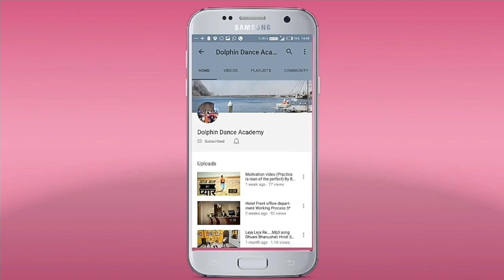इल्लीगल वेपन ILLEGAL WEAPON new Video Song choreographed by Niranjan Sir From Dolphin Dance Academy